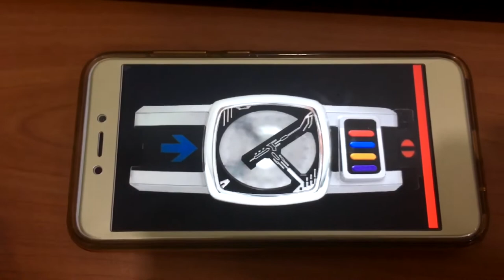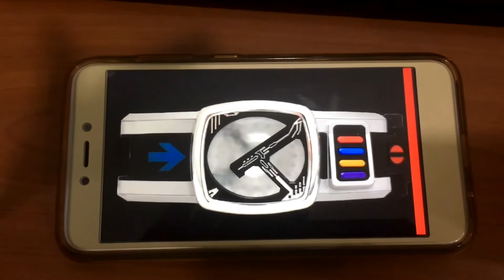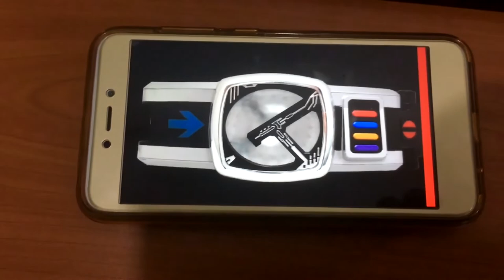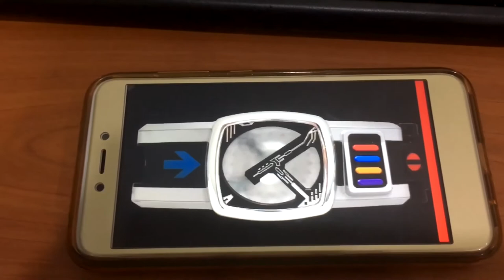Kamen Rider Den-O Android App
This android application still needs further developments and improvements overtime. Comment “I want this” in the comment section down below and if this video achieved the target, I will email it to you guys the apk file. I don’t have any rider pass, so I just use Kuuga card instead XD .. Enjoy !!!